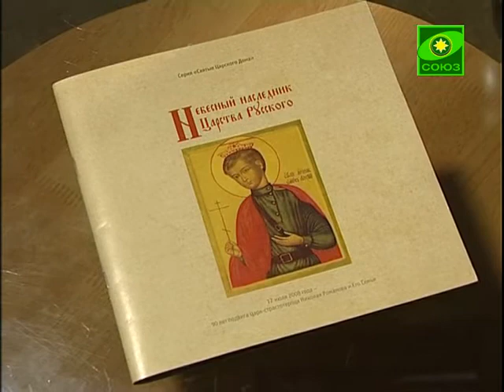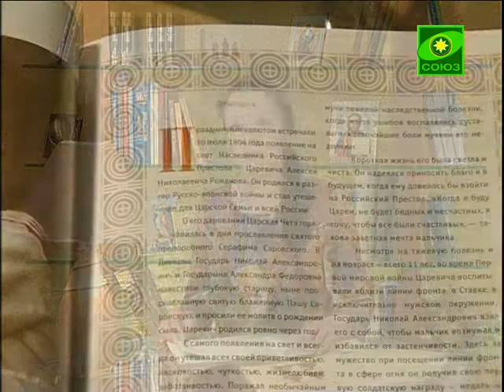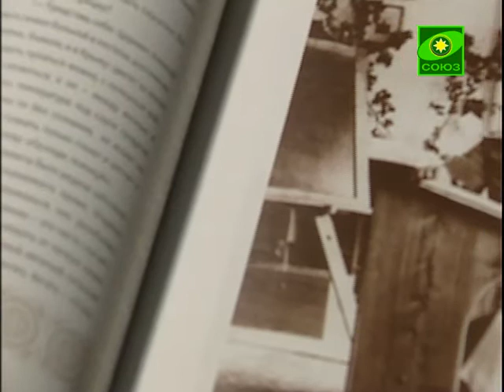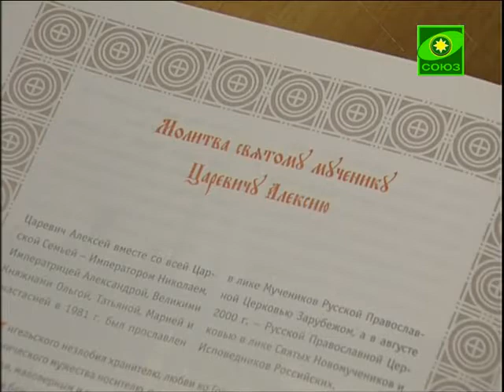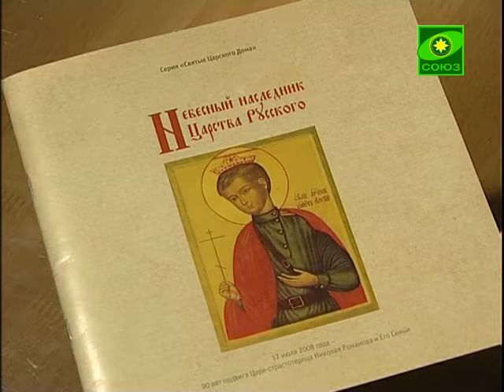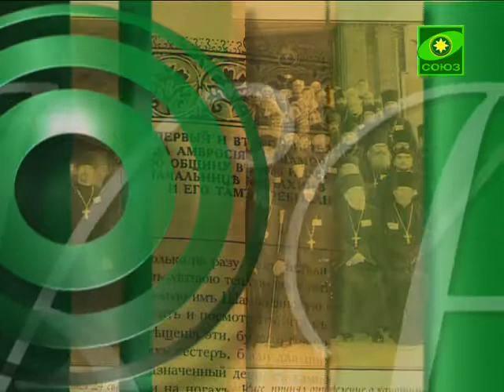Книга "Небесный наследник царства русского"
Книга из серии "Святые Царского Дома". О святом Цесаревиче Алексее.